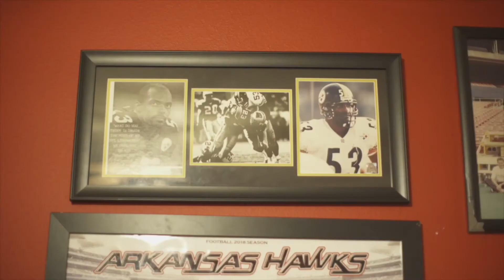Arkansas H.A.W.K. (Hard at Work Kids) with Razorback Steve Conley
Arkansas H.A.W.K (Hard at Work Kids) is a youth football league where kids learn from pro Steve Conley, former Arkansas Razorback and Pittsburgh Steeler. Kids not only learn the game of football, but also learn about the game of life. Kids learn to work hard and give 100% on and off the field.